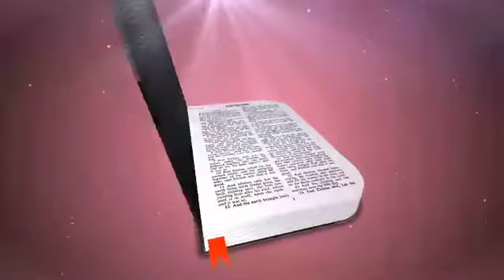Morning Devotion : Sekuat tenaga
Walaupun kita dirumah saja, jangan lupa untuk tetap semangat dan bersungguh-sungguh dalam mengerjakan sesuatu anak-anak.